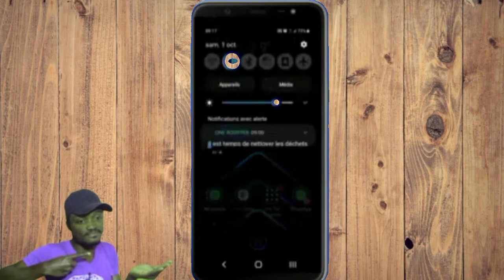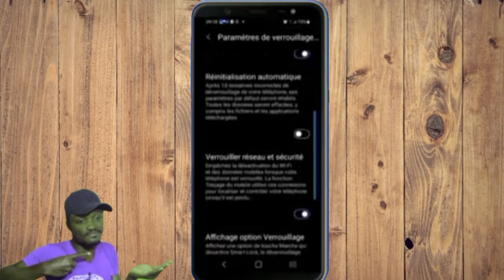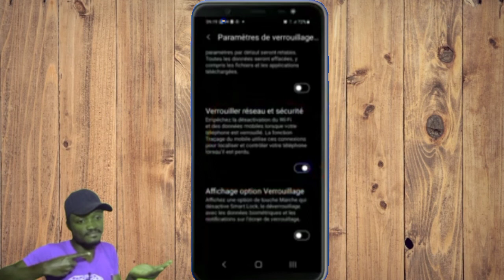Aktive sa kounyea volè pap ka volè telefon ou anko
Nan vidéo sa Yon opsyon tounef aktive li kounyea volè pap ka volè telefon ou anko wap sezi WE bagay sa

3y66ZxXL aLCAAiRQ gTgKfxDD

0gy8Nlc5, Monétisation, Règle de la monétisation, Koman pou fè kob sou youtube, Koman pou monetize channel youtube, Koman pou fe lajan sou YouTube, Fe lajan sou internet ak telefòn, Fe kob sou youtube ak telefòn ou, Lajan, Kob, Pasyans

Vidéo app
Vidéo Facebook
Vidéo youtube
Vidéo tiktok
Vidéo Instagram
Vidéo internet